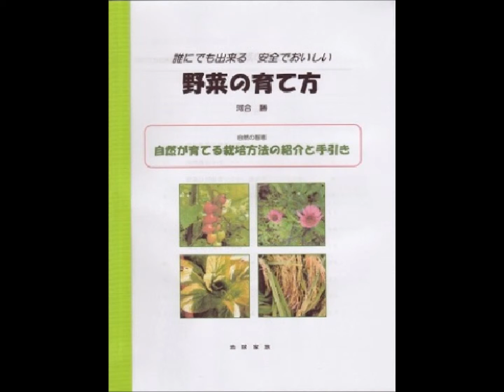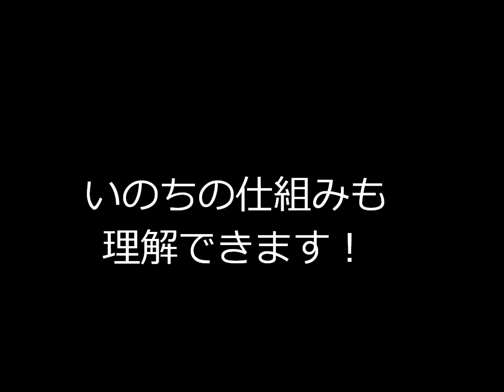高級食材 ギフト 無農薬 酵素じゃがいも 和田農園‹沖永良部島›